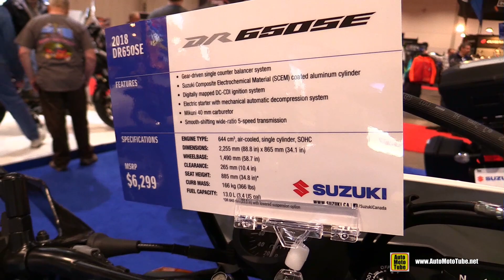2018 Suzuki DR 650 - Walkaround - 2018 Toronto Motorcycle Show